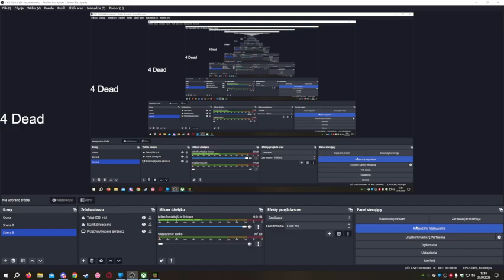Minecraft normal świat 26 z tysiąca (odkryłem niebieskie i czerwone)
dobrego dnia